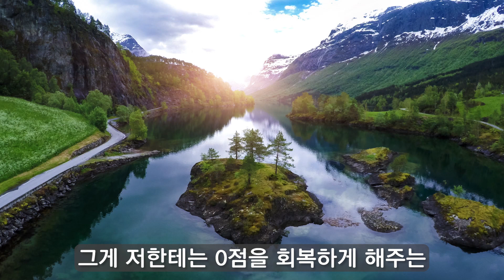😒🤢기분전환 방법 기분 전환이 필요할 때 | 😁😎에너지 전환방법 0점 회복 만월도전 5분 한법 263회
기분전환이 필요할 때 어떻게 하세요?

자신만의 방법으로 에너지를 바꾸어 보세요.~
0점을 회복하고 새롭게 시작할 수 있을 겁니다!